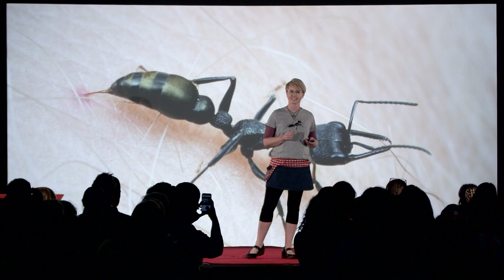How Invasive Ants Dominate Ecosystems | Dr Kirsti Abbott | TEDxSydneySalon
Kirsti Abbott is an ant ecologist at the University of New England and she loves ants. Her work has taken her to islands in the Pacific including Christmas Island to research how swarms of yellow crazy ants are able to gain a stronghold and create super colonies. In this talk, she introduces us to the yellow crazy ant, while also examining our connection with the little things under our feet.

Kirsti is an avid ant ecologist and science communicator with a passion for inspiring younger generations to connect with their inner insect lover. She leads the UNE Discovery program at University of New England, where she develops transformative outreach & engagement experiences for students and communities in northern NSW. Kirsti also runs School of Ants, a citizen science project that you can get involved in yourself, helping you to understand the diversity, distribution, and diet of Australian ants in our urban landscapes.